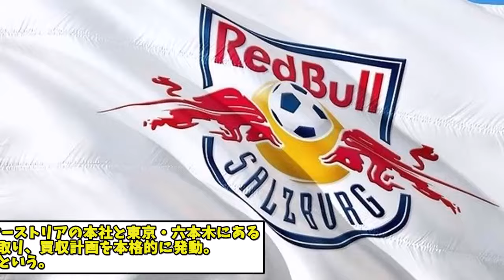【朗報】レッドブルがJクラブを買収参入か、大宮レッドブル爆誕へ!!!